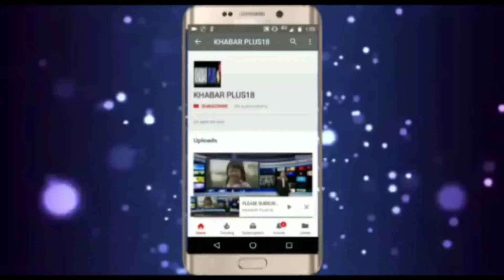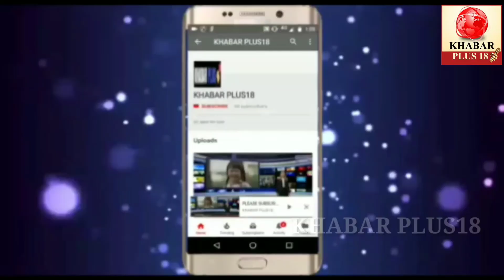गहलोत की गुडमार्निंग RSS ओर BJP को कोसते हुए शुरू होती है:सतीश पुनिया